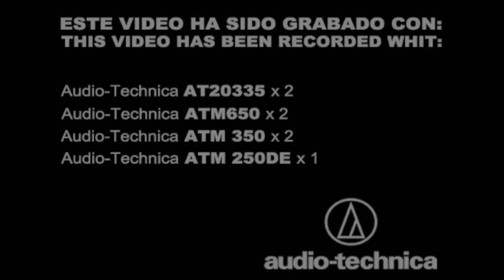Zildjian Ride K Custom 20"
🎧 Recomendamos que uséis auriculares.